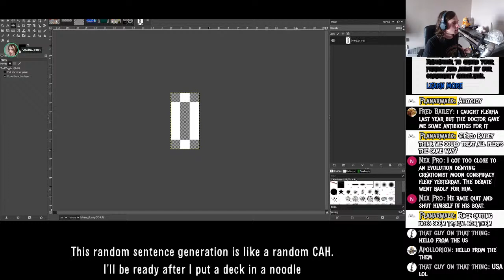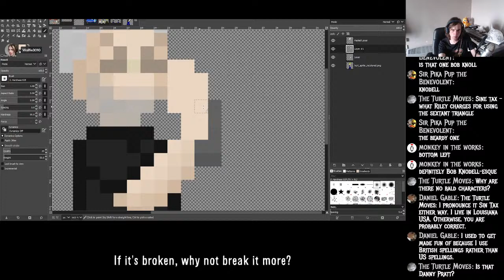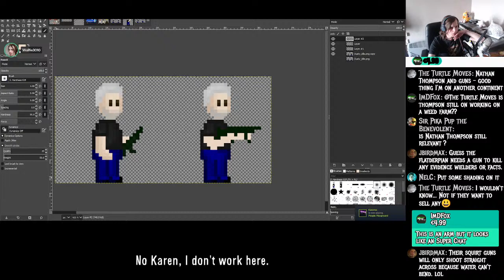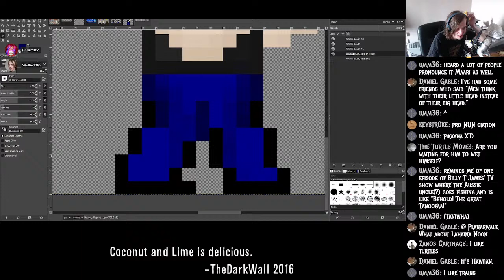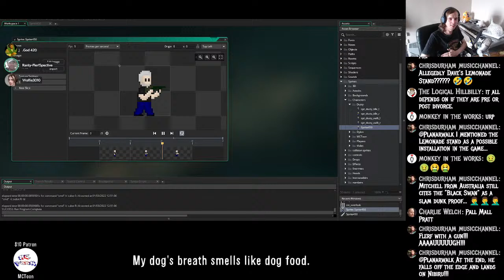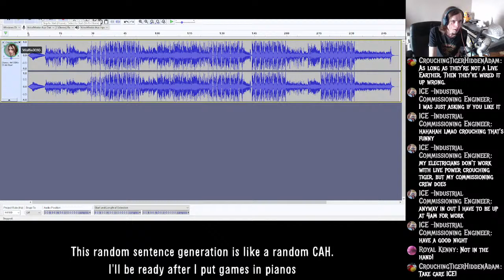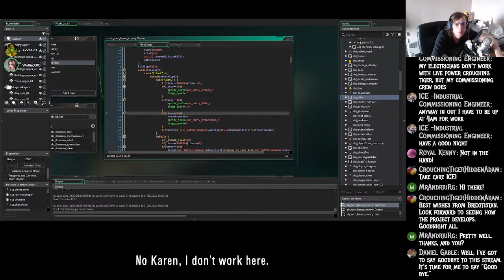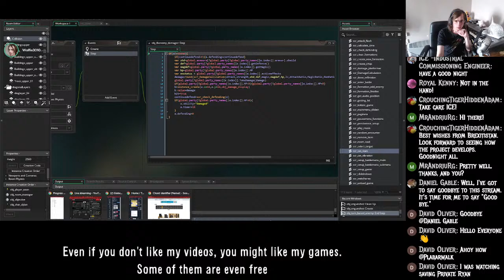Flerfia Development Stream - Chat With Me As I Develop The Game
Today, I will be developing Flerfia, and chatting with people, giving people a bit of insight into how things are going, as well as having some (hopefully interesting) conversations.

$50 Patrons:
Hugh Jarsz
M.C.Nutkin
Jane Spade
SHaKie

$20 Patrons:
Wolfie
Morrie
Graymore Ghost
KidVicious
Sacha Campbell

$10 Patrons:
What Jesus
FTFE
MCToon
CMDR Dark Light
Richard Wilkin
Sharon Handley
Troy Russell
Chuck Floyd

$5 Patrons:
Simon D.
Betsy Klein
Draconae
Nowpinion
Richard Chapman
Unexpected Cavemen
Stephen Litten
Steve Aldridge
Breezeblock
Scott H
William Foley
Felicity Ellis
KilianP
Steve Plegge
Tomasz Badach
Gerard O'Reilly
ReGi0s
Toby Inkster
Stewart Chant
Chris Holmes
David Rintoul